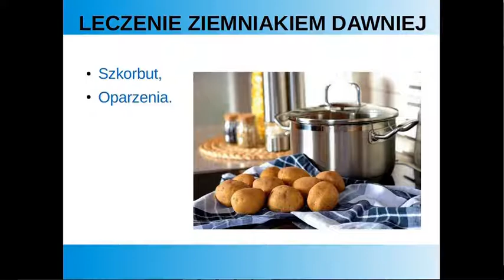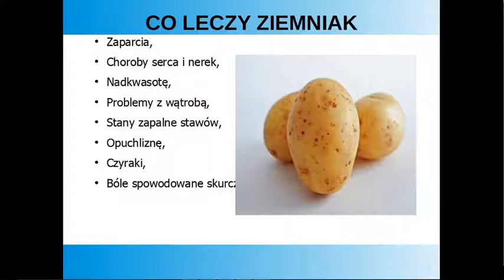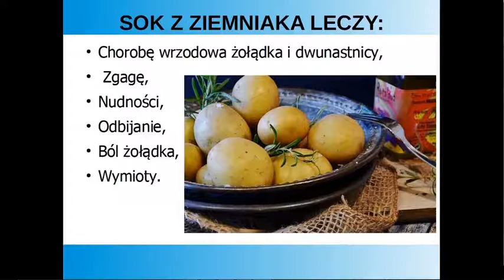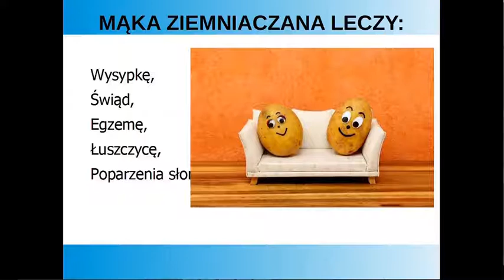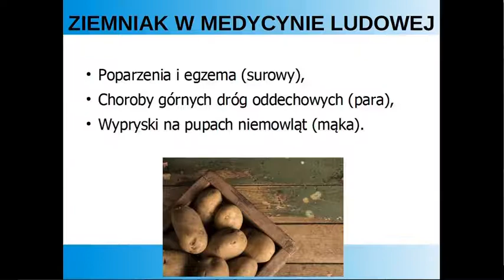JAKIE CHOROBY LECZY ZIEMNIAK - zastosowanie ziemniaka w medycynie naturalnej, w tym ludowej i dawnej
- 160 kursów online (w tym darmowe).
JAKIE CHOROBY LECZY ZIEMNIAK - zastosowanie ziemniaka w medycynie naturalnej, w tym ludowej

Marta Pyrchała-Zarzycka
Astro Salus Education Ltd
Naturalnie do zdrowia, mądrze do rozwoju
Kursy osobiste i szkolenia internetowe (w tym także darmowe)

- 151 szkoleń internetowych (w tym bezpłatne)
Do szkoleń darmowych należą np.:
- Podstawy wiedzy o Reiki,
- Zasady Reiki,
- KORONAWIRUS - jak się chronić przed wirusami i budować odporność na choroby,
- Naturalnie przeciw rakowi,
- Jak dbać o zdrowie serca,
- Naturalnie przeciw cukrzycy,
- Jak chronić się przed udarem mózgu,
- Przeciw depresji,
- Pierwsza pomoc,
- jak założyć i prowadzić firmę.
Tam też jest instrukcja rejestracji i zapisu na kursy darmowe.

MOJE KSIĄŻKI
Książka o rozwoju osobistym i realizacji celów:

- blog o sukcesie, rozwoju, osiąganiu celów
- blog o kosmetyce, fitness, dietetyce, zdrowiu, psychologii, ważnych kobietach
- blog o ezoteryce, rozwoju duchowym i parapsychologii